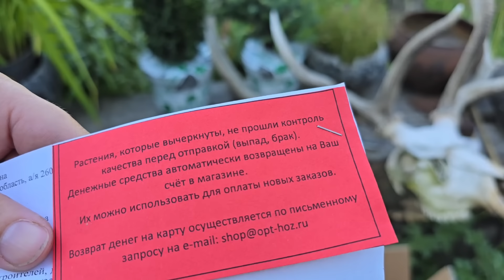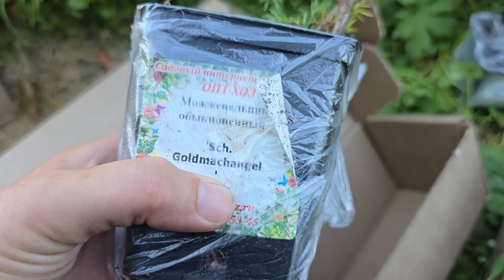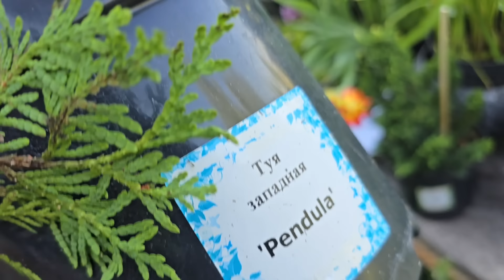Распаковка трёх коробок с растениями, которую я ждала с зимы. Лес туй и можжевельников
Третья посылка из Оптхоза с растениями, которых я назаказывала ещё в начале зимы.
Они отправили её службой ПЭК. Об отправке мне пришла куча уведомлений и от магазина и от службы доставки.
А о прибытии мне никто не сообщил. В итоге, упакованные растения протомились лишние 5 дней на складе.